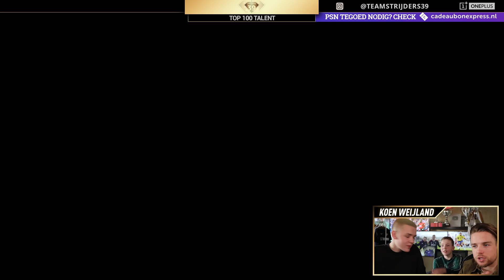HEERLIJK DUO GLAS & GLAS HAALT TOP100 + GOUD2!! | TOP100 TALENT KOEN WEIJLAND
Strijders! Vandaag niet alleen e-sporter Jason Glas op bezoek, ook zijn geweldige broertje Mitchel is mee. Mitchel is 11 en heeft Goud2 gehaald, Jason heeft TOP100 gehaald. Lukt het de broers om Son of Dybala te packen!?